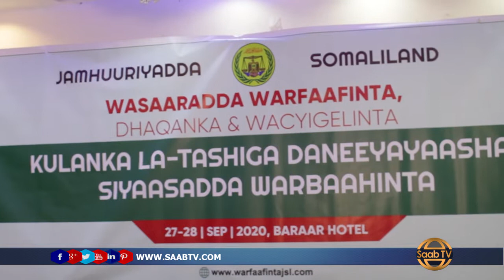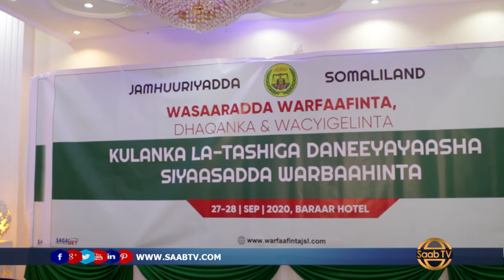Kulanka La-Tashiga Daneeyayaasha Siyaasadda Warbaahinta Oo Lagu Qabtay Hargeysa